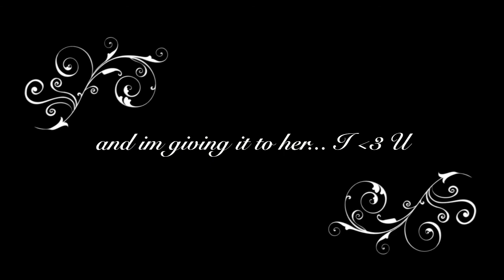Sharis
This is my disciplined 7 year old daughter and she practise twice a week!!!
She whas watching my Videos and ask me if i would do one of her !?!
And this is the result of our afternoon.
She wants to be a big Ballerina... She is on ther right Way :D
by Ma-Li